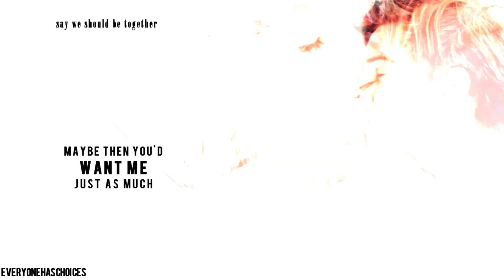►Noora and William│Girl Crush (For Gusik)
*HD*

Noora & William... They are my new big obsession !!! I watch every single scene beetween them during one week !!! It's one of the cutest couples I've ever seen !!!♥ Noora is gorgeous, like the princess and the bad guy... I'm so in love with them ♥♥♥ This is the first time i enjoy a show from another country than USA/England and Spain.

This editing is for Gusik aka AGA who give me the link for watch and downlaod the episodes. Thank you so so so so so so so so so so much !♥ i hope you enjou this video

►Program : Vegas 10
►Show : Skam (Sham in english)
►Ship : Noora & William
►Song : Little Big Town - Girl Crush
►Coloring :  charizzaard
►Watermark : Mine